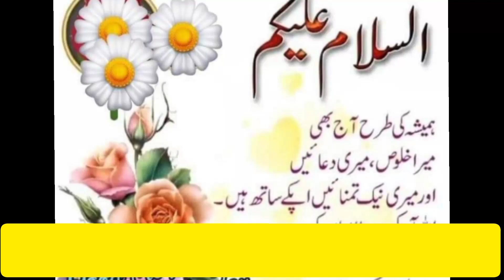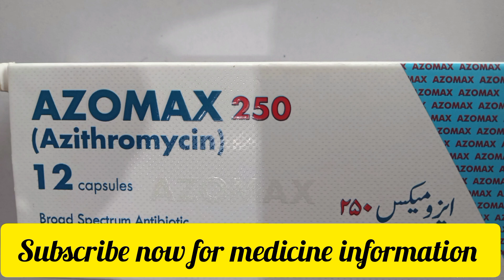Azomax 250mg capsule uses in urdu azithromycin benefits and Side effects antibiotic for chest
azomax capsule 250 mg uses
azomax capsule 250 mg uses in pregnancy
 azomax capsule 250 mg uses in urdu
azomax 500mg tablet uses in urdu
 azomax capsule azomax capsule 500mg uses
 azomax capsule ke fayde azomax capsule uses
 in urdu
azomax 500 azithromycin a
zomax tablets tablet
azomax 500mg azomax tablet 500 mg